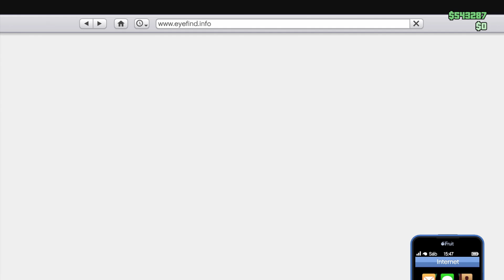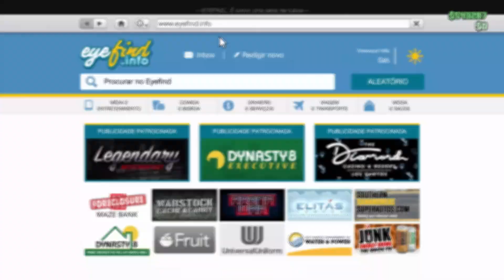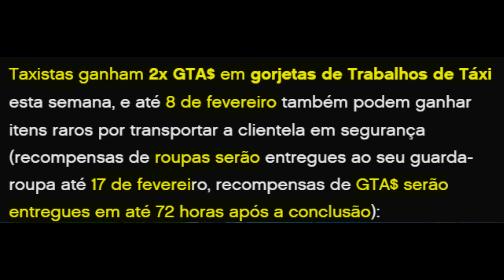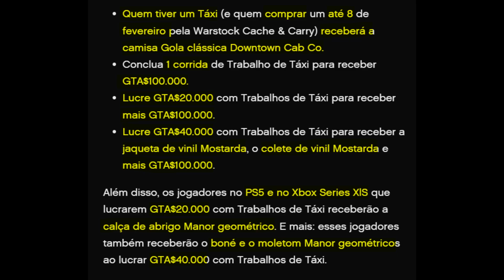GTA V Online Como Ganhar Dinheiro Honesto Facil $400 Mil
Como Ganhar Dinheiro Honesto Facil $400 Mil no GTA 5 Online Dinheiro Fácil **SOLO** - Nesse vídeo você vai aprender a fazer Dinheiro com Taxi no GTA Online Facilmente, de forma Rápida e mesmo sendo iniciante porque você não precisa ter nada no GTA Online! Método de dinheiro solo no GTA Online! Confira também outros métodos de Dinheiro Solo no GTA Online: FROZEN MONEY Glitch de Dinheiro SOLO GTA 5

Música
Mortals
Artista